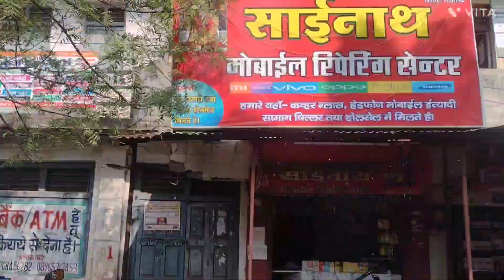PANDHURNA II PANDHURNA JILA KA TOUR II PANDHURNA VLOGS II